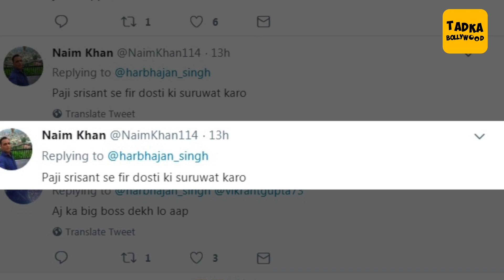Sreesanth talks about the controversial part of his life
Sreesanth opens up about the famous slap-gate controversy with Harbhajan Singh and revealed a lot in Bigg Boss 12 house